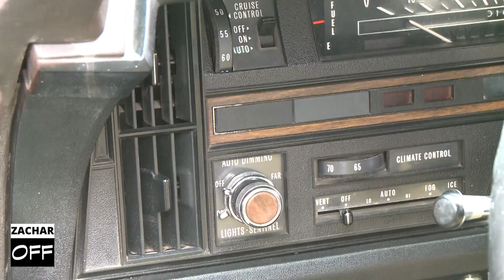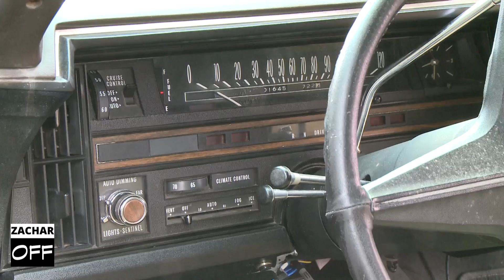Cadillac Coupe deVille - wypas z '69 - Zachar OFF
Najtańsze OC +150 zł cashback

↓↓ Więcej Informacji ↓↓
Myślicie, że doświetlanie zakrętów, regulowany tempomat czy system wyłączający światła drogowe po wykryciu auta jadącego z przeciwka to nowoczesne wynalazki? No cóż... jesteście w błędzie.

Pierwszy odcinek serialu Vinyl dostępny jest bez abonamentu w HBO GO